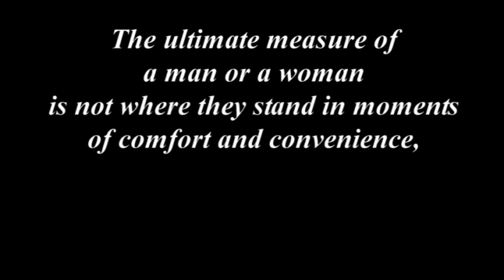ALL-SPORT VIDEO 2013